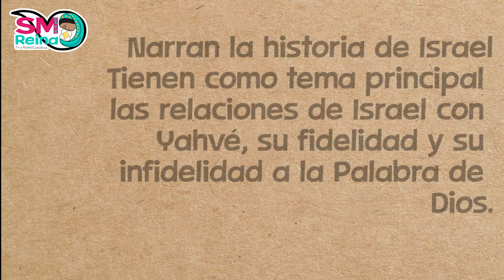Septiembre Mes de la Biblia - Día 8 Los libros históricos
𝐒𝐄𝐏𝐓𝐈𝐄𝐌𝐁𝐑𝐄. 𝐌𝐄𝐒 𝐃𝐄 𝐋𝐀 𝐁𝐈𝐁𝐋𝐈𝐀
𝐃𝐢́𝐚 𝟖  𝐋𝐨𝐬 𝐥𝐢𝐛𝐫𝐨𝐬 𝐡𝐢𝐬𝐭𝐨́𝐫𝐢𝐜𝐨𝐬

En este mes de septiembre donde la Iglesia nos invita a recordar el don de la Palabra de Dios en medio de nosotros para conocerla, acogerla y amarla, les compartimos una serie de videos que preparo el equipo de @florycanto.santamaria  para conocer un poco más sobre la Biblia.

Agradecemos a @florycanto.santamaria  por compartirnos este material.